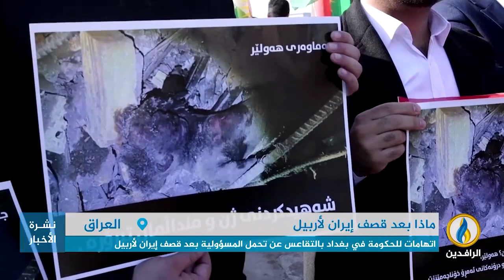تقرير | اتهامات للحكومة في بغداد بالتقاعس عن تحمل المسؤولية بعد قصف إيران لأربيل